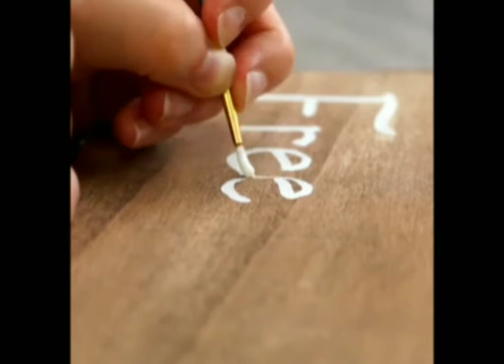DIY harry potter